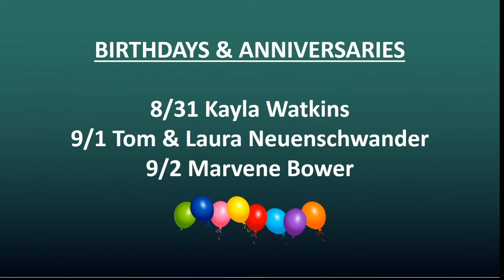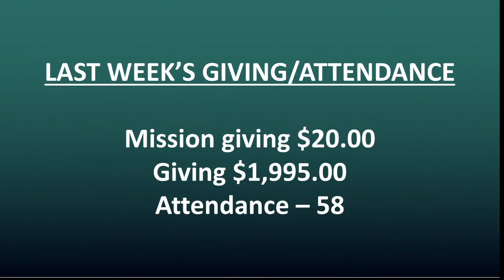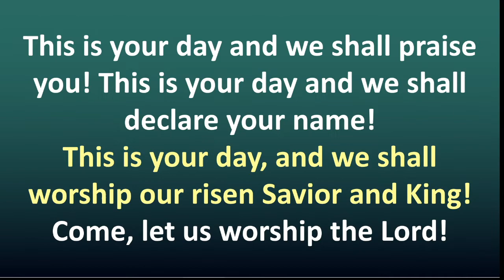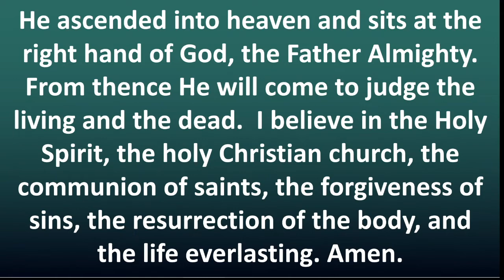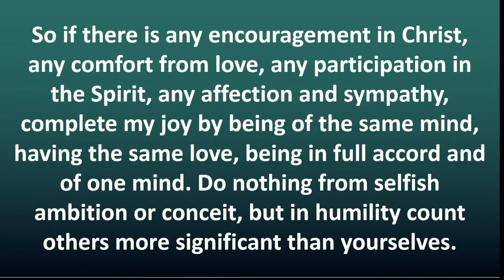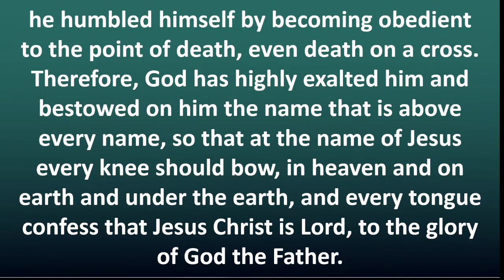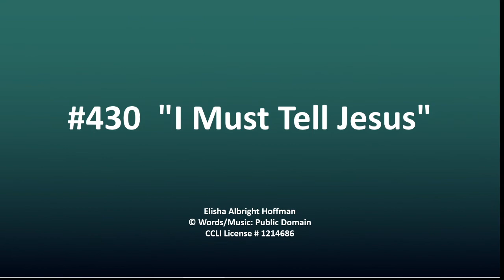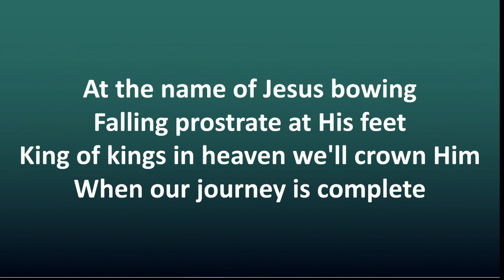Ossian Church 08/28/2022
Rev. Bill Teague
Message: At the Name of Jesus
Message text: Philippians 1:1-11